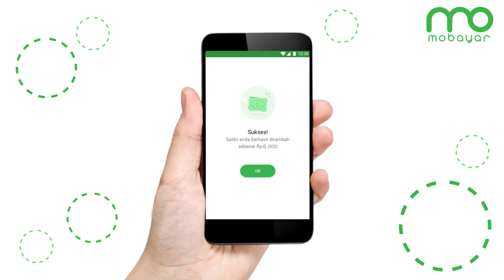Motion Graphic | Cara Top-Up di Aplikasi lewat Voucher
vidio ini hanya untuk portfolio saya pribadi, untuk referensi teman-teman membuat vidio motion graphic